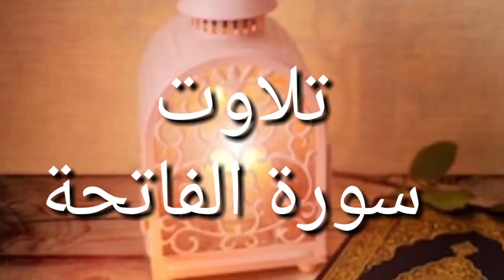TILAWAT SURAH ALFATIHA | Role Of Muslimah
BEAUTIFUL ❤️ TILAWAT SURAH ALFATIHA